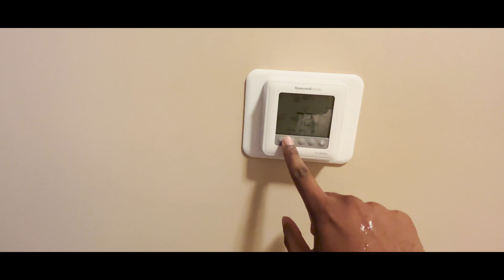Cook with Comali Weekend fun video | Lifestyle in America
Welcome to our Cook with Comali Weekend fun video | Lifestyle in America